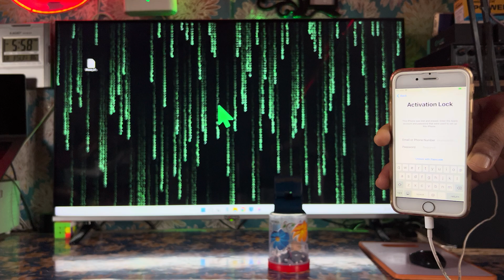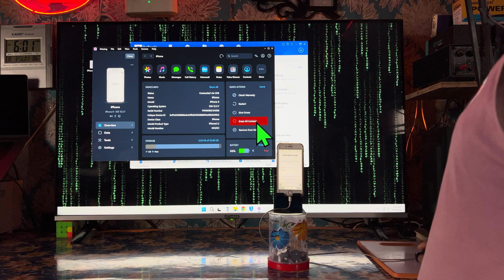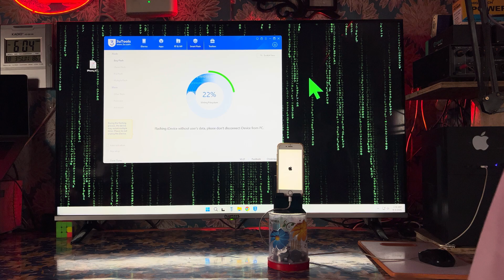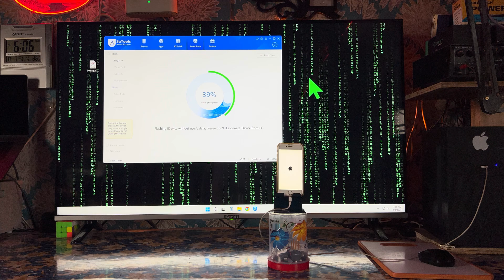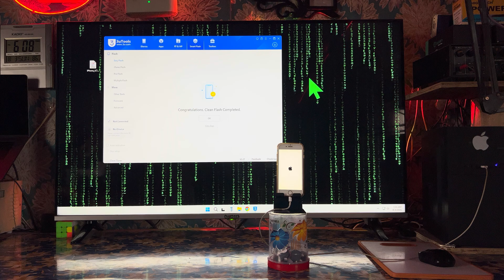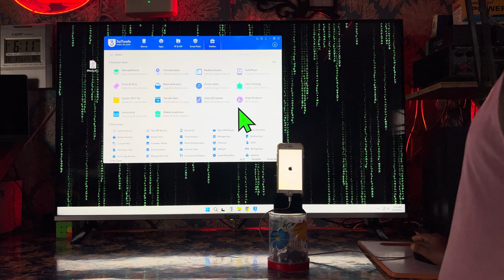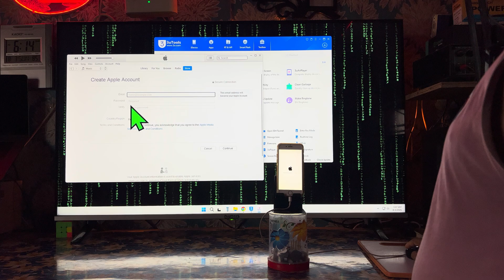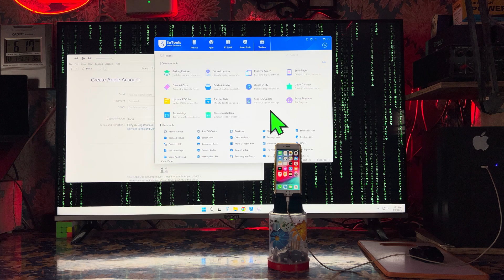🔓 How to Unlock "Locked to Owner" iPhone FREE (No Jailbreak, With Computer) | 2025 Working Method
Stuck on the “iPhone Locked to Owner” screen? In this 100% free and effective tutorial, you’ll learn how to unlock any iPhone without needing the Apple ID or password — no jailbreak required! All you need is a computer (Windows or Mac), and this updated method works for iOS 16, 17, and 18.

🚀 What You’ll Learn:
✅ How to remove Locked to Owner screen
✅ Free unlock method using computer
✅ No Apple ID or password needed
✅ Works without jailbreaking
✅ Compatible with iPhone X to iPhone 15

📌 Important: This guide is for educational use only. Use it on devices you own or have permission to unlock.